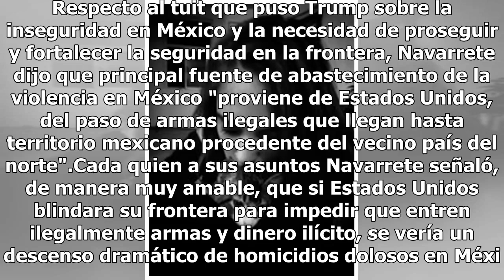México le responde a Trump: en vez de muro que se enfoque en tráfico de armas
¿Qué pasó? Esta mañana, Trump dijo que tiene miedo por el aumento de homicidios en México y que por eso quiere un muro más grande. Bueno, pues como los mexicanos somos respondones, esto no se quedó así, y Alfonso Navarrete Prida, titular de la Secretaría de Gobernación (Segob), le dijo a Trump que l...